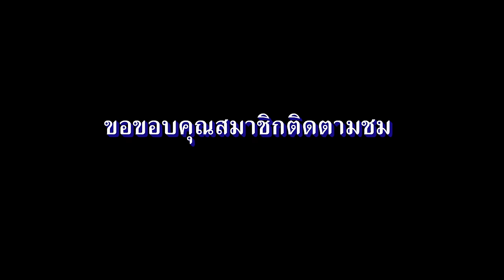ขบวนแห่พระพุทธมหาธรรมราชารอบเมือง เพชรบูรณ์2559 HD1080P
ขบวนแห่พระพุทธมหาธรรมราชารอบเมือง หลายโรงเรียนเข้าร่วมเดินขบวนแห่องค์พระ อาทิเช่น  วิทยาลัยเทคนิคเพชรบูรณ์ ฯลฯ  ชมโรงเรียนเซนต์โยเซฟศรีเพชรบูรณ์ ตีกลองแต๊ก กลองสแนร์   จุดเริ่มขบวนแห่หน้าวัดไตรภูมิ  ไปยังตัวเมืองเพชรบูรณ์  บันทึกเมื่อวันที่30กันยายน2559